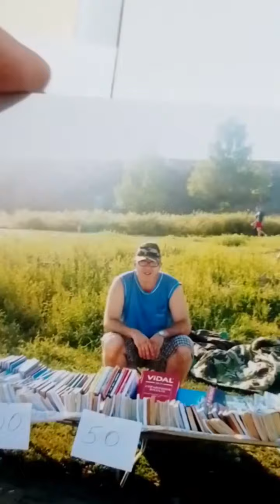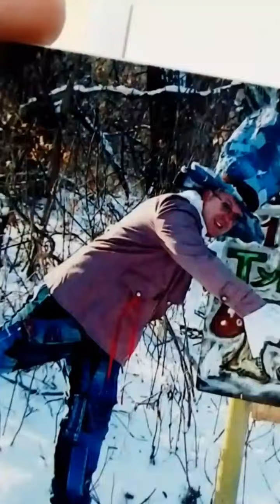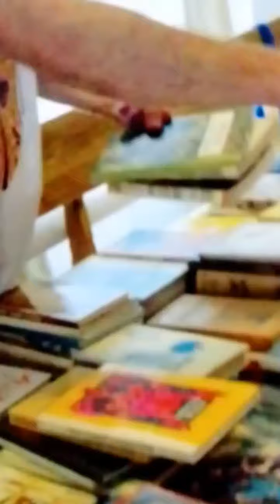Архив " Безумных чаепитий" Букиниста Орск